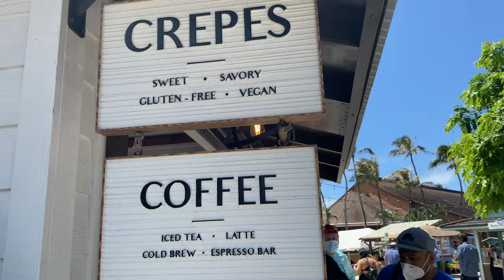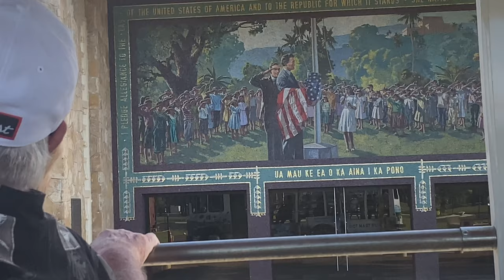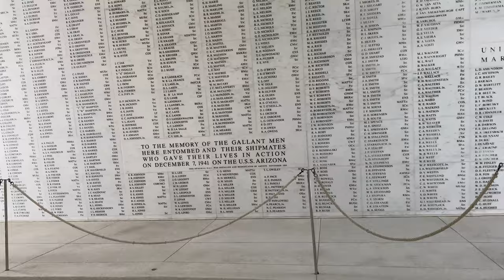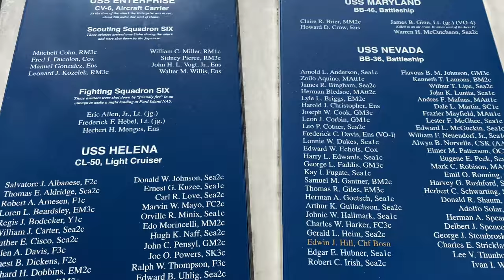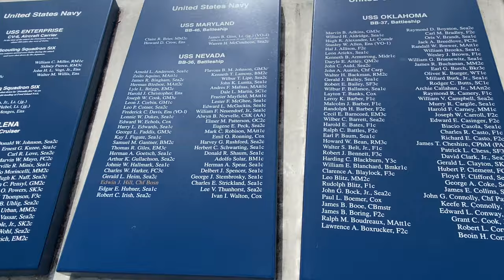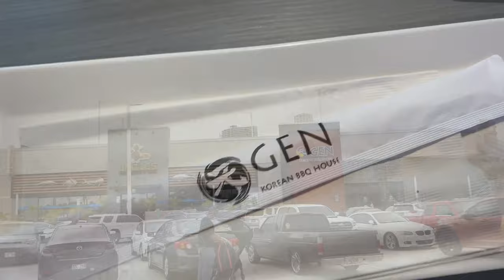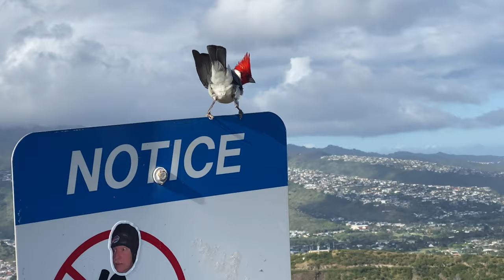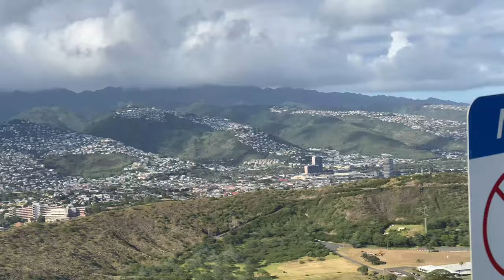HAWAII 2021 VACATION VLOG! | JET SKI, LUXURY SHOPPING, POLYNESIAN CULTURE, +MORE! | XIOMI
Here’s a weekly vlog of my Hawaiian Vacation! I had so much fun in Hawaii and I can't wait to go back. Besos! 😘